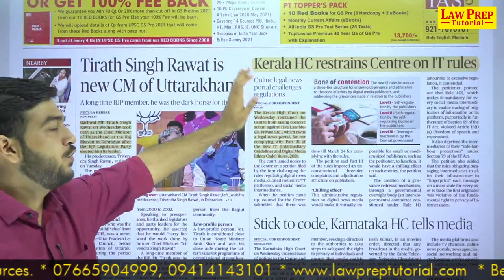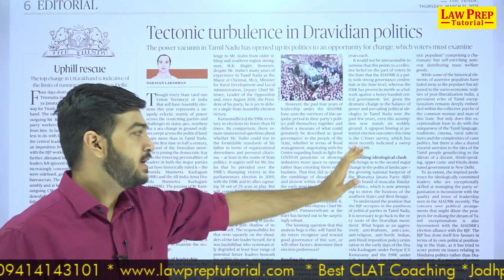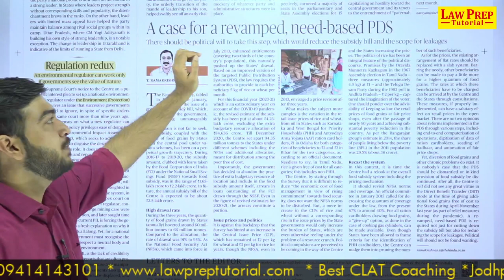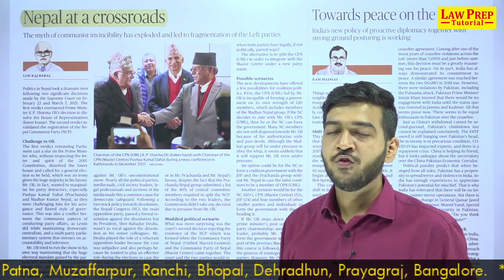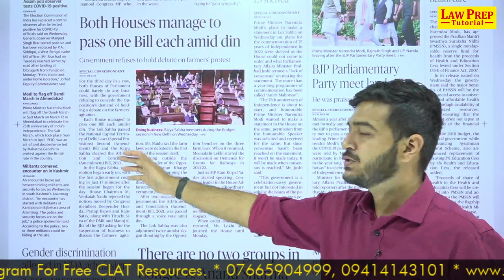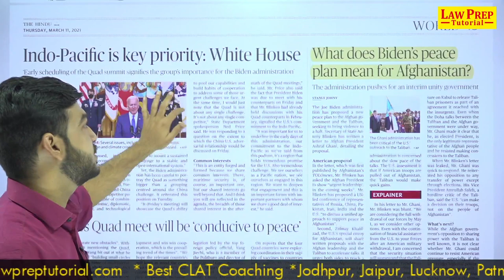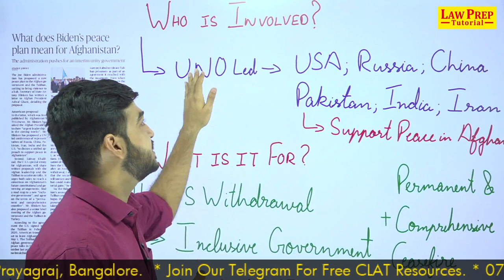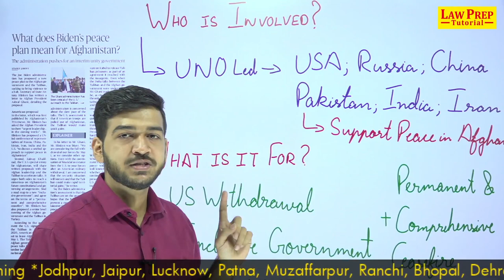THE HINDU | 11/03/2021 | Daily Newspaper Analysis | CLAT 2021 | Current GK | Current Affairs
CLATcurrentaffairs CLAT 2021

00:00 Intro
00:45 Doubts from Mar 10
00:56 ATP rankings and Tennis Grand Slams
02:33 OPEC and OPEC+ Clarified
03:00 Other doubts from Mar 10
04:38 Mar 11 News Analysis_1
07:50 Editorial Analysis
16:16 Mar 11 News Analysis_2
22:20 US proposal for Afghanistan Peace process explained
27:20 What to note in Today's paper

• clat coaching,
• clat website,
• lawentrance,
• legal aptitude,
• clat preparation,
• clat paper,
• clat course,